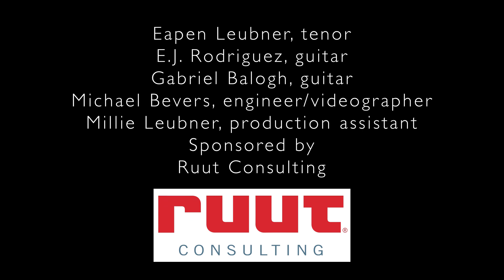O Holy Night- This is New, Episode 1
by Adolphe Adams
text by Placide Cappeau
New arrangement by Excier J. Rodriguez

Eapen Leubner, tenor
Excier J. Rodriguez, guitar
Gabriel Balogh, guitar

Michael Bevers, engineer/producer
Eapen Leubner, executive producer

This new arrangement was commissioned in 2019 by Art Song Colorado and is our first episode of our next video production, "This is New" for our 21-22 season.